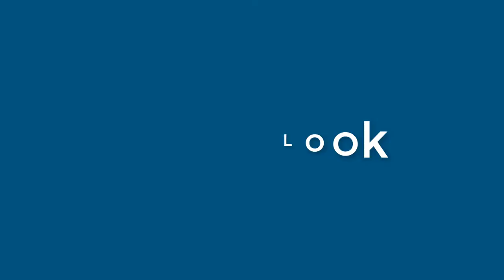Kenneth Hodges - appearance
Name Look - Kenneth Hodges - appearance. In this video we present "Kenneth Hodges" name look and feel in various scenarios.
This video will cover:
How does "Kenneth Hodges" look as a personal letterhead?
How does "Kenneth Hodges" look on a business card?
How does "Kenneth Hodges" look on a computer/laptop screen?
How does "Kenneth Hodges" look with different background colors?
How does "Kenneth Hodges" look with various fonts?